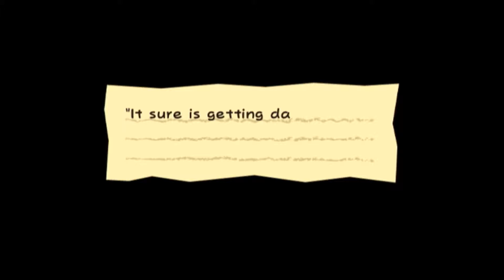Super Paper Mario #22 | The Horrible Tree Level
My least favorite in the game.